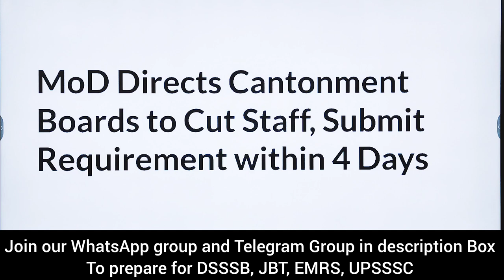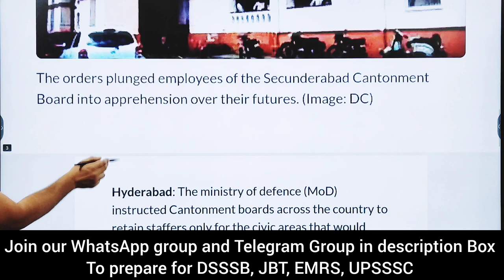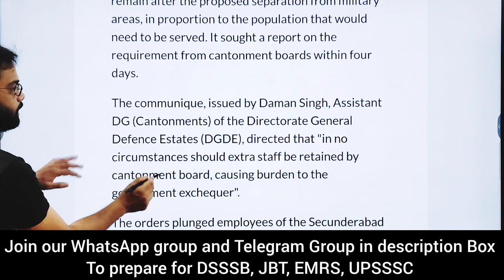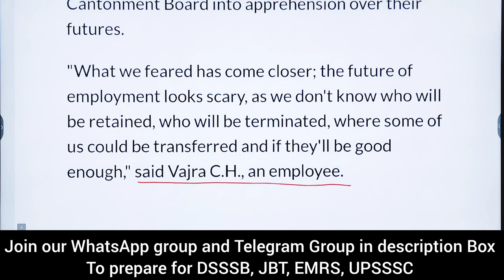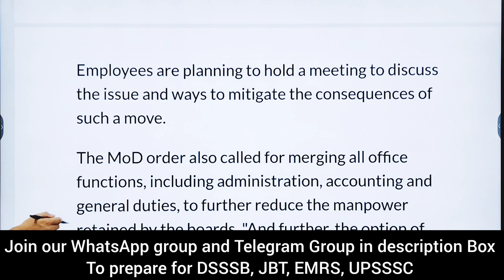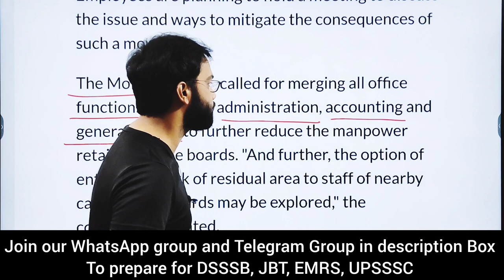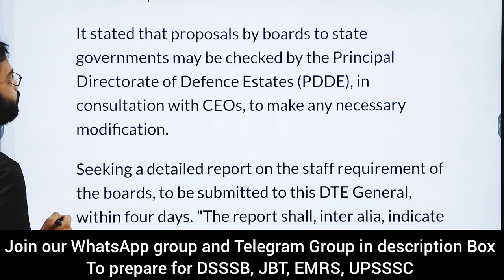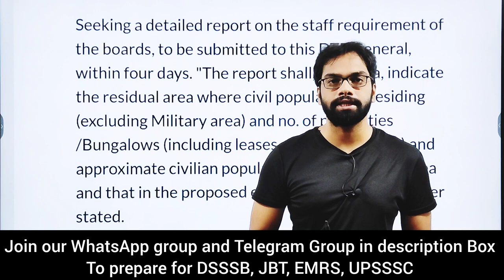cantonment board staff to be terminated - Cantonment Board exam date news - Cantonment Board news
DELHI

akknxxakshey

4,671 views Nov 24, 2022 Delhi Cantonment Board New Vacancy 2022 || LCB New Recruitment 2022 | LCB New Vacancy Notification

Hello 👋 Dosto😊 Ish video me maine Delhi Cantonment Board New Vacancy 2022 ki taraf se aane wali new bharti ke bare me sari jankari provide ki hai. Ish video me aapko LCB New Vacancy se related various post ke bare me complete jankari mil jaige so video complete watch kare. LIKE, SUBSCRIBE & SHARE Cantonment_Board_Recruitment_2022 Cantonment_Board_Vacancy_2022 Cantonment_Board_Online_Form_2022 Cantonment_Board_Notification_2022 Tags: Cantonment Board Recruitment 2022, Cantonment Board Notification 2022, Cantonment Board Vacancy 2022, Cantonment Board Online Form 2022, Cantonment Board Form 2022, Cantonment Board Bharti 2022, Cantonment Board Jabalpur Vacancy 2022, Cantonment Board Online Form 2022 Vacancy, Cantt Board Vacancy 2022, Cantonment Board New Vacancy 2023, Cantonment Board Vacancy 2023, Cantonment Board Recruitment 2022-23 Bharti, Cantt Board Bharti 2022 Topic cover in this video:- lcb new vacancy 2022 delhi cantonment board vacancy 2022 delhi cantonment board vacancy form kaise bhare lcb new vacancy update 2022 lcb pharmacist vacancy 2022 lcb junior clark vacancy 2022 lcb nee recruitment 2022, delhi cantonment board bharti 2022 delhi cantonment board recruitment 2022 delhi cantonment board ray technician recruitment 2022 delhi cantonment board vacancy, Disclaimer:- The video is made solely for educational purposes and is not created with an intent to harm, injure or defame any person, body of persons, association, company or anyone. Details in the video like Home address, Email addresses, Sign-in credentials, Phone numbers, Passport number, Bank account information are demo do not belong to a real human. All credit for copyright material used in the video goes to the respected owner. This video is not intended to spread rumours, offend, or hurt the sentiments of any religion, communities or individuals, or to bring disrepute to any person (living or dead). The viewer should always do their diligence and anyone who wishes to apply the ideas contained in the video takes full responsibility for it. Also, it is done at their own risk and consequences. The material contained in this video cannot replace or substitute for the services of trained professionals in any field including, but not limited to, financial, medical, psychological or legal matters.

 akshey srivastava  and the producers do not take responsibility for any direct, indirect, implied, punitive, special, incidental, or other consequential damages arising directly or indirectly on account of any actions taken based on the video. and the producers of the video disclaim any kind of claim of libel, slander or any other kind of claim or suit of any sort. Viewers discretion is advised.